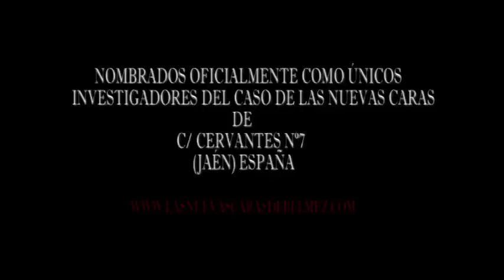Cº2 EL DESCANSO DE LAS ALMAS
NO HAY MUCHO QUE EXPLICAR EN ESTOS VÍDEOS, SOLO HABLAR QUE ALGO EXTRAÑO OCURRIÓ EN ESE MOMENTO EN LA HABITACIÓN DE MARÍA GÓMEZ CÁMARA